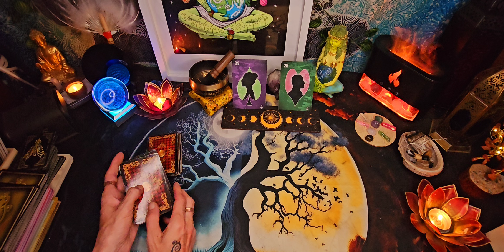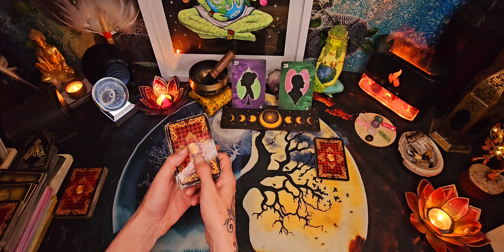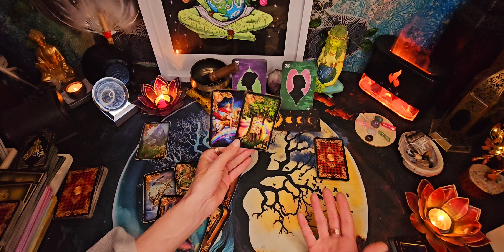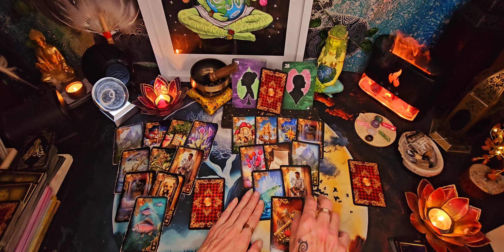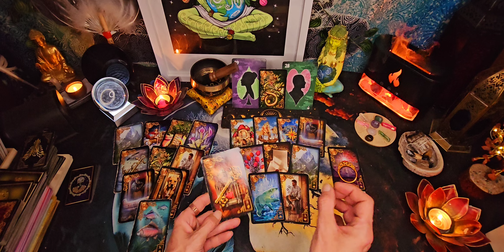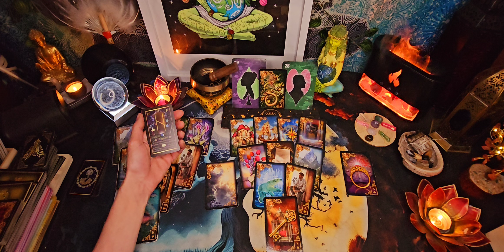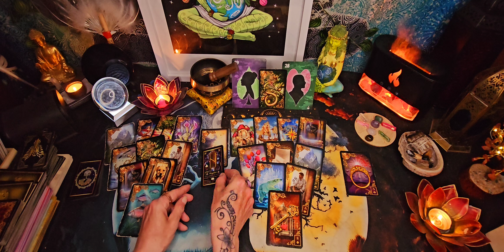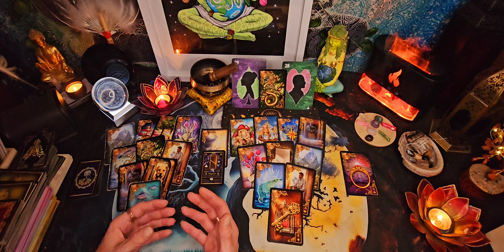Eine Leidenschaft, die Leiden schafft! Wird es ein glückliches Ende geben?!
Hallo Zusammen!

‼️Für ein persönliches Reading kannst du mich über WhatsApp oder Email oder meine Homepage anschreiben:

‼️Keine Anrufe nur Nachrichten!

Alles Liebe!